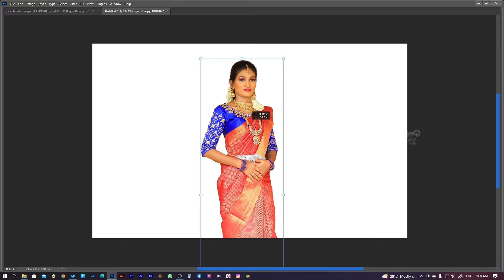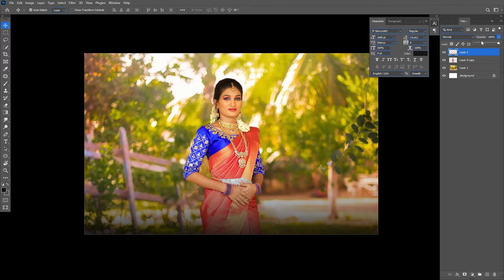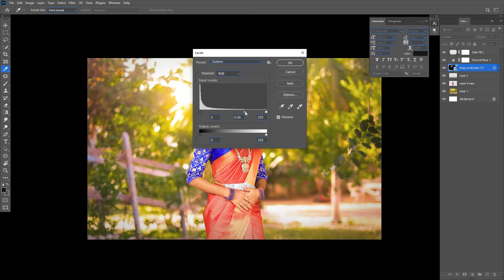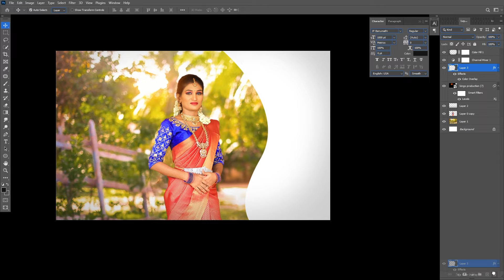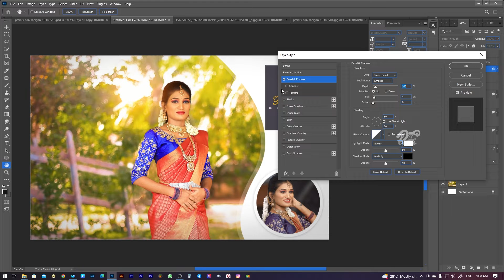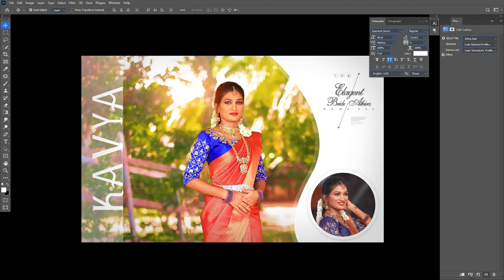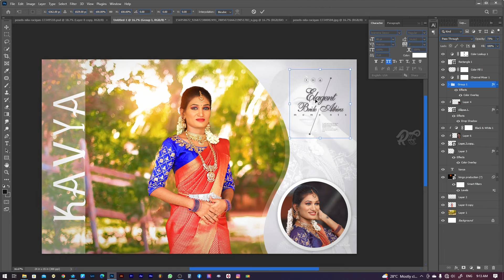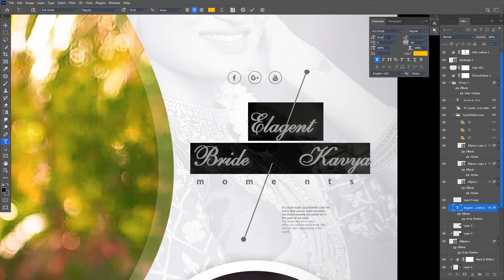How To Create 15x24 Creative Sheet In Photoshop Tutorial